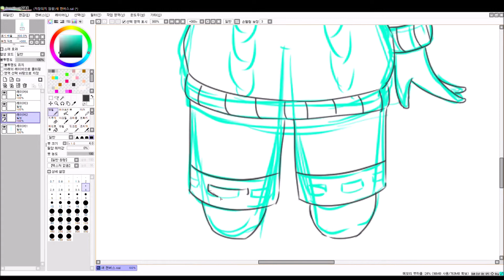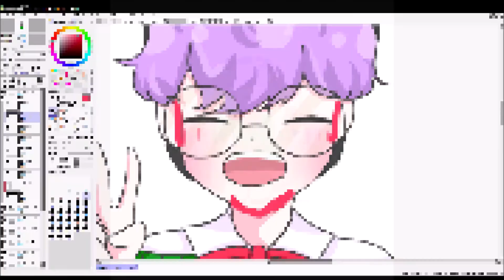애덕님 캐릭터 그리기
오늘은 애덕님을 그려보았습니다